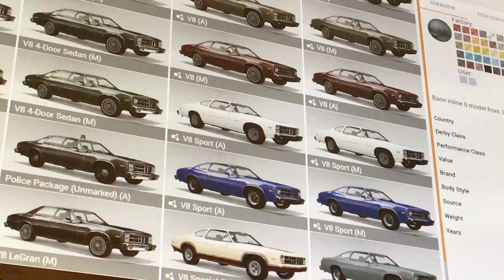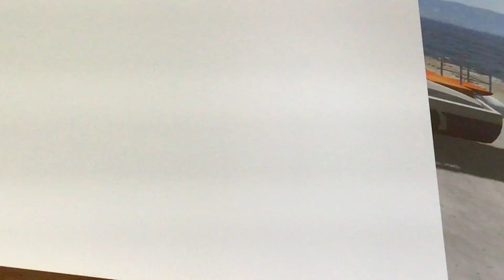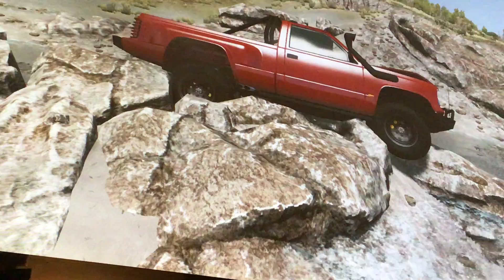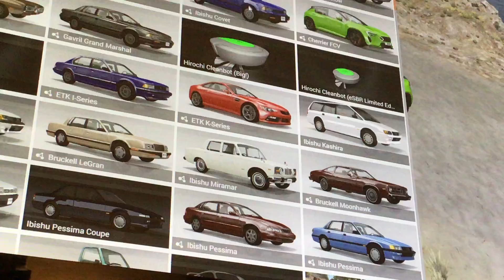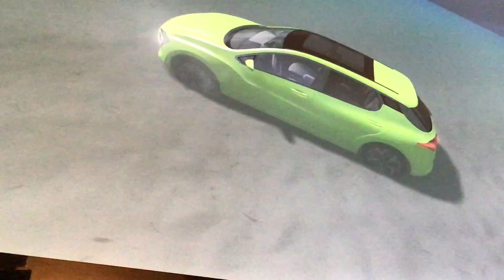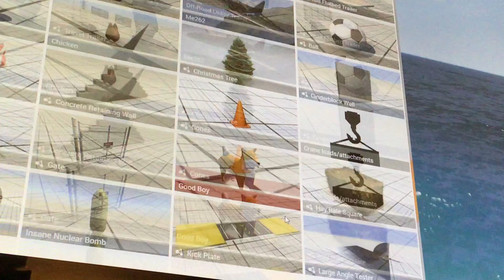Map review small island USA-bng gameplay